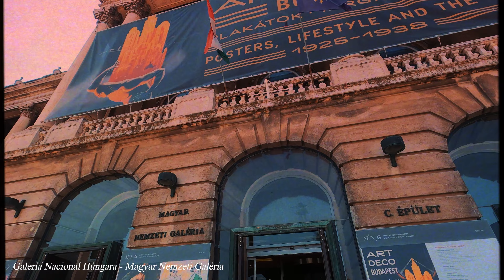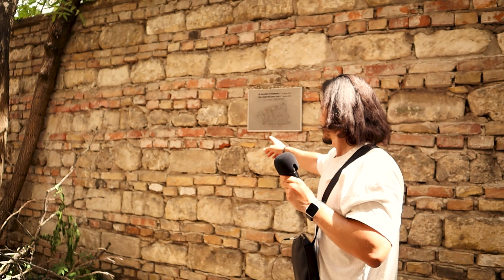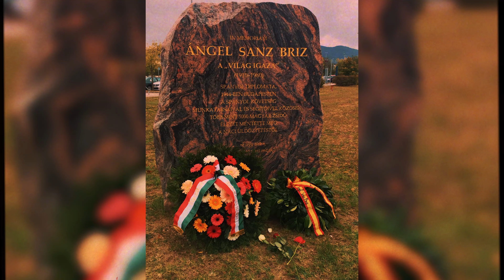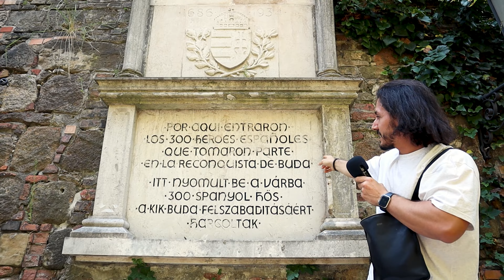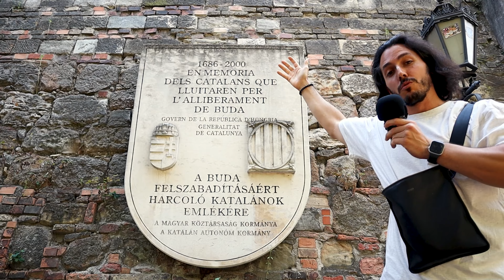LUGARES para VISITAR en BUDAPEST 🇭🇺 *TODO lo que DEBES VER* GUÍA TURÍSTICA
¿Qué ver en Budapest? ¿Qué visitar en la capital de Hungría? Muchas cosas que ver en Budapest, una ciudad genial para el turismo, viajar a Budapest y conocer sus lugares.

Visitamos y explicamos los lugares que sí o sí hay que ver en Budapest (la capital de Hungría) ya estés 2 días, una semana o solo un día. Muchos conocidísimos por todos los turistas como el parlamento de Hungría en Budapest o la plaza de los héroes de Budapest. Todo con sus explicaciones y curiosidades. Otros sitios que mostramos son: El bastión de los pescadores, la iglesia de Matías, el castillo de Buda, el puente de las cadenas, la catedral de San Esteban de Budapest, el barrio judío y la Gran Sinagoga de Budapest, los bares ruinas de Budapest, la avenida Andrassy, la ópera de Budapest, el antiguo metro, el balneario de Szechenyi o el parque Varosliget entre otros.

👤 Facebook ➡️ La Latina TV

🧑🏻‍💻 LinkedIn ➡️ skola la latina

🇪🇸 Escuela de español - La Latina desde 2011

👤 Facebook de la escuela ➡️ Skola La Latina